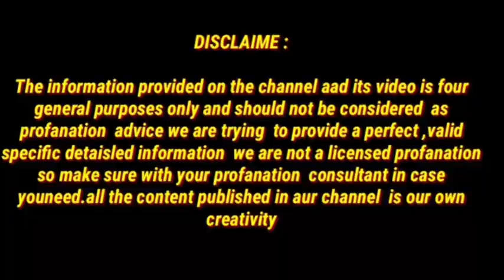सिर्फ 4 दिन इसे लगातार पीलो चेहरा और पूरा शरीर इतना गोरा बेदाग हो जाएगा कि लोग देखकर हैरान रह जाएंगे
7 दिन मे 8 वजन कमने का उपाय/डॉक्टर भी हैरान है 1 दिन में पेट की चर्बी कम देखकर/faster belly fatdrink

namratakenuskhenAIME :The information provided on the channel aad its video is four general purposes only and should not be considered as profanation advice we are trying to provide a perfect ,valid specific detaisled information we are not a licensed profanation so make sure with your profanation consultant in case you need. all the content publishemd in aur channel is our own creativity

remove pimples
naturally skincare
pimple
pimples
acne
how to remove acid of pimples fast
get rid of pimples overnight
get clear skin
skincare secrets
how to reduce
how to remove pimples naturally
how to reduce pimples
how to get rid of pimples in 5minutes
remove pimples at home
oily skin
Namrata
Faster glass skin remedy
glass skin
skin tightening remedy
faster skin tightening remedy
face packChehre Ki jhuriyan ka ilaj
dark skin solution permanently
skin whitening
wrinkle free skin
Chehre Ka kalapan Kaise Dur Karen winter season
summer season
ghar par facial kaise karen
Spotless skin
facial karne ke fayde
skin whitening treatment
fairness tips in hindi
beauty tips Namrta
beauty tips
Namrata Bhadoria Indian YouTuber
hindi video
Indian YouTuber
Namrata ke nuskhe
Namrata beauty tips